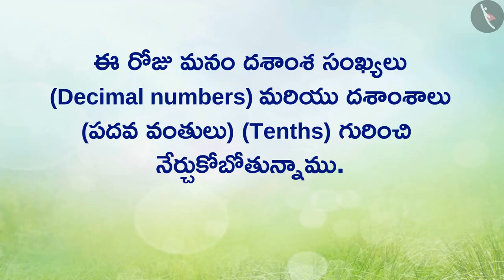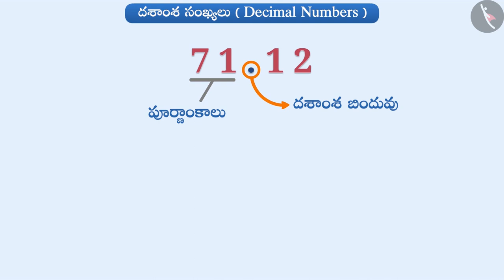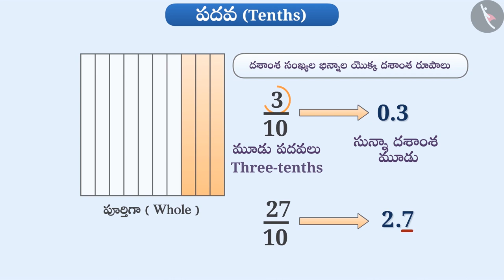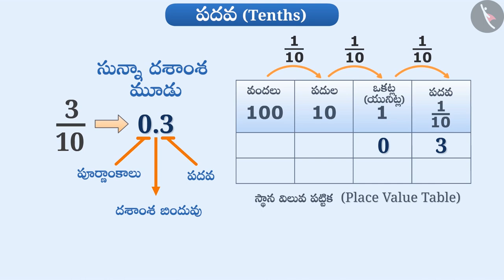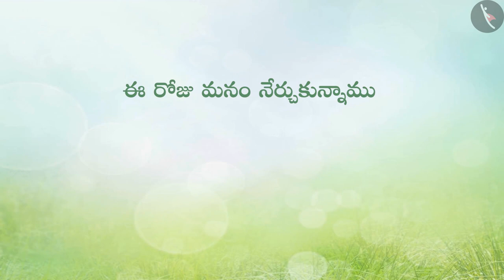దశాంశ సంఖ్యలు మరియు దశాంశాలు|Part 1/5|Decimal Numbers and a Tenth|Telugu|Class 6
దశాంశ సంఖ్యలు మరియు దశాంశాలు|Part 1/5|Decimal Numbers and a Tenth|Telugu|Class 6 | దశాంశాలు | कक्षा 6 | NCERT | దశాంశాలు

Hundredths and thousandths | Decimals | Grade 6 | NCERT | Decimals

Welcome to part 1 of A Tenth. In this video, we will discuss the concept of A Tenth.